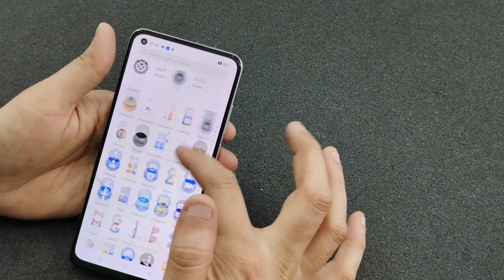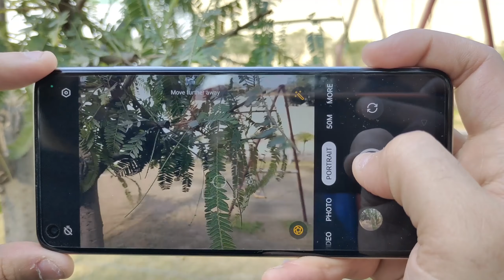Realme Narzo N55 vs Realme 10 - Full Comparison | Should I invest for Realme Narzo N55 ??🤔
Dosto, Aaj ki is video mey hum comparison karenge Realme Narzo N55 vs Realme 10 smartphone ke bich mey, Or aapko btaenge ke inme se konsa smartphone aapki need ke according jyada bdhiya hai. Isliye dosto video ko last tak jarur dekhna

✔ Realme Narzo N55 :- (Link Updated Soon)

Video Highlights

00:00 Intro
00:06 Realme Narzo N55 vs Realme 10 Display
00:45 Realme Narzo N55 vs Realme 10 O.S
01:14 Realme Narzo N55 vs Realme 10 Chipset
01:54 Realme Narzo N55 vs Realme 10 Camera
02:53 Realme Narzo N55 vs Realme 10 Battery
03:23 Pricing

Topics Cover :-

1. realme narzo n55 vs realme 10
2. realme 10 vs realme narzo n55
3. realme narzo n55 vs realme 10 test
4. realme narzo n55 vs realme 10 review
5. realme narzo n55 vs realme 10 display